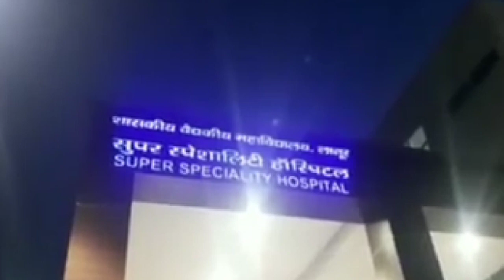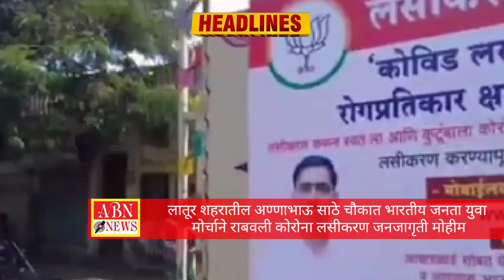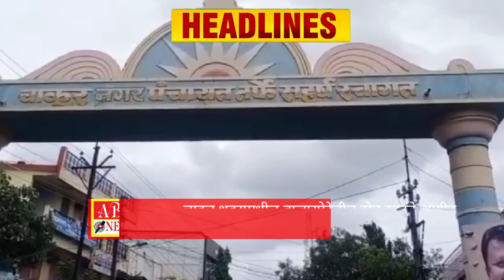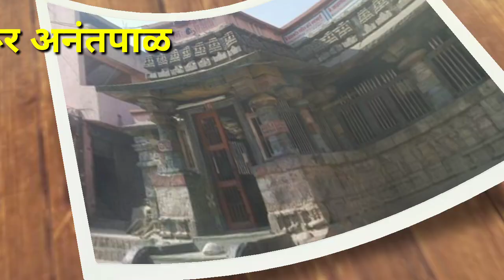08 जून 2021- लातूर जिल्ह्यातील हेडलाईन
This video is about below news
1. laturcorona​patientnumber
2.
3.
4.
5.
6.
7.
8.
9.
10.
11.
12.
13.
14.